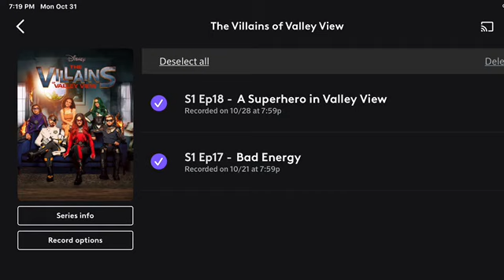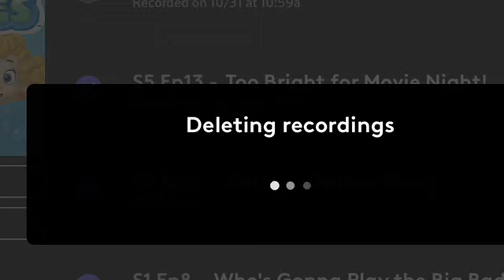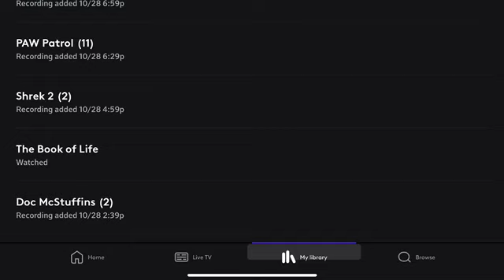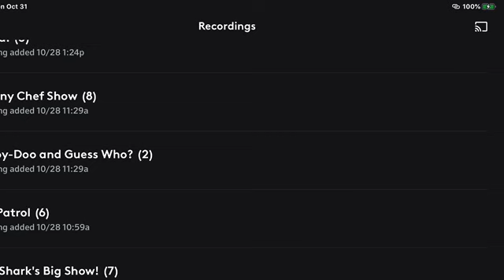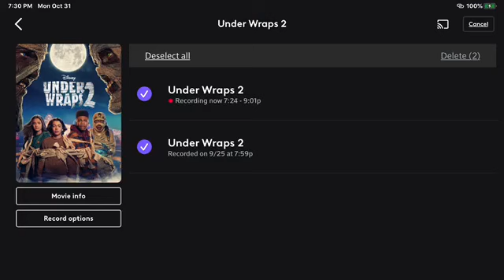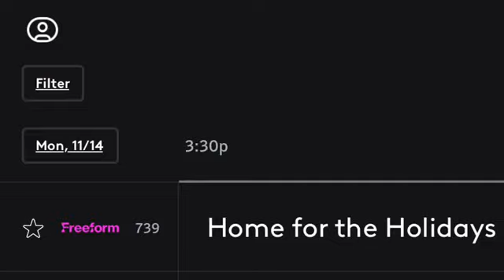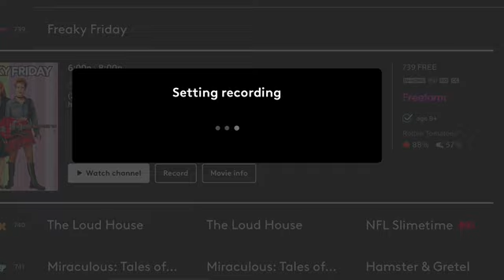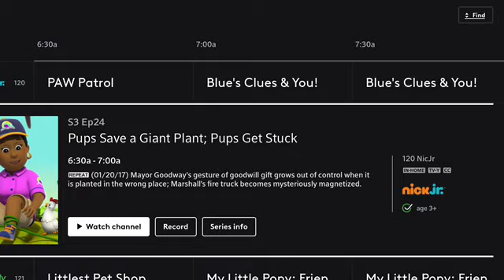XFINITY Photos Showcase Part 357